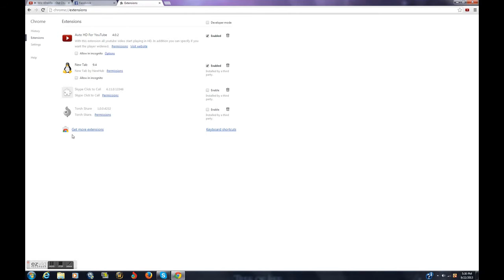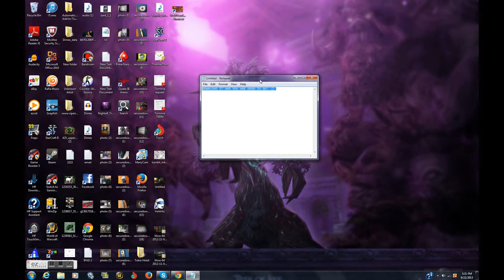HOW TO PLAY YOUTUBE VIDEOS IN HD AUTOMATICALLY!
Copyright this song is NOT mine!  Song is : Vali- Dimes ft. Wiz Khalifa!